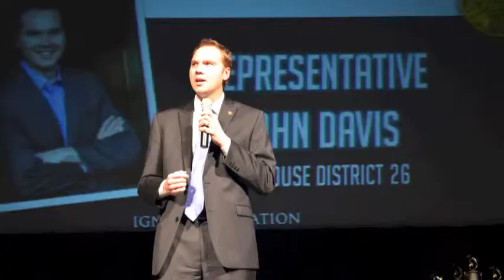2013 Oregon FBLA SBLC Highlight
This year's State Business Leadership Conference Highlight. This year's SBLC planning, execution, and awards, as well as a review and goodbye from the State Officer Team.